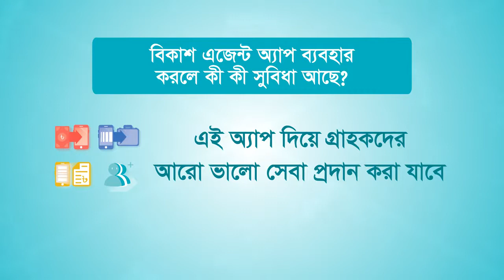bKash Agent App (Part 2) : Benefits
bKash Agent APP
Agency: Analyzen
CG Lead: Asm Kawsar
CG Team: Jahidul Haque, Shahriar Rahman, Zahid Khan
Animation Studio: Studio Tik Tok
VO Artist: Rohit Sadhukhan
Audio Recording Studio: Audio People